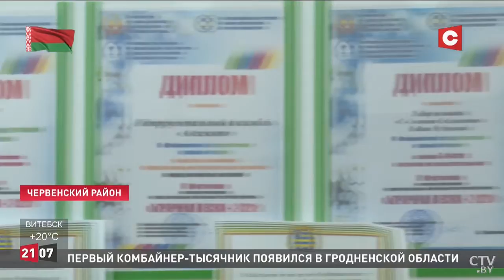Хореографический коллектив Смиловичского аграрного колледжа стал призёром конкурса на «Славянском ба